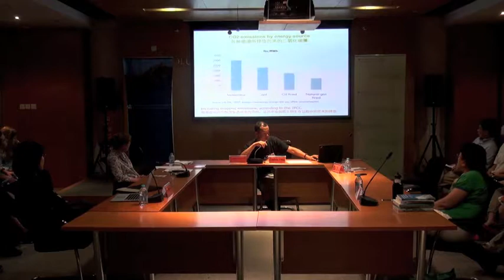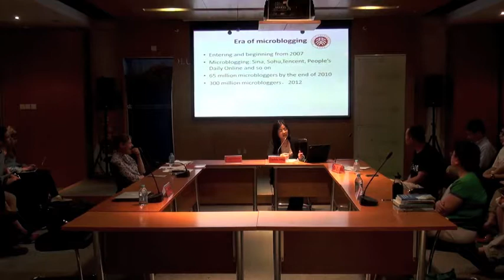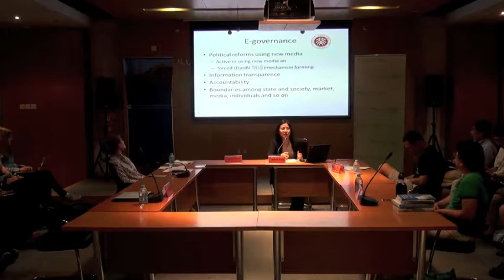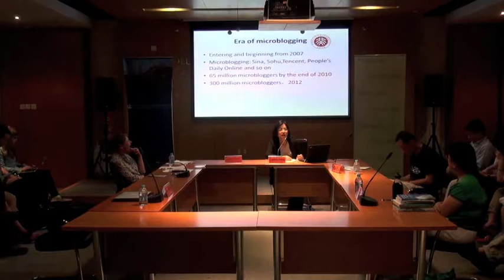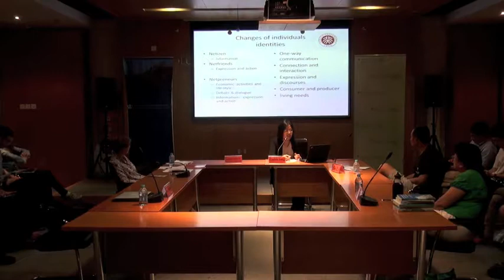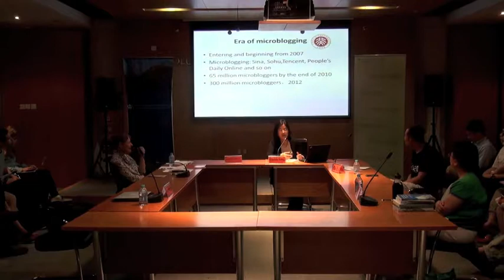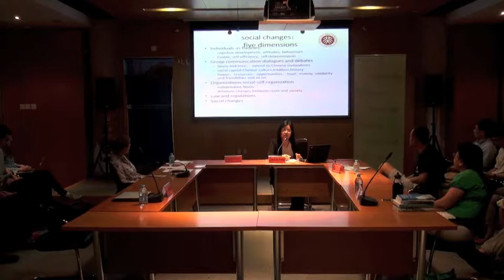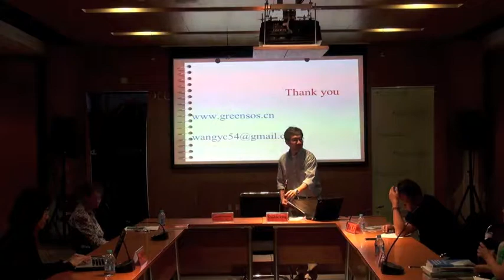Environment and Urbanization in China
Weatherhead Forum in Beijing with Jennifer Holdaway, Program Director, China Environment and Health Inititiative, Social Science Research Council; Li Bo, Secretary General, Friends of Nature; Shi Zengzhi, Professor of Journalism and Communication, Peking University; Wang Yongchen, Senior Environment Reporter, China National Radio; Founder, Green Earth Volunteers; Moderated by Guobin Yang, Associate Professor of Asian and Middle Eastern Cultures, Barnard College

Presented by the Weatherhead East Asian Institute at Columbia University and the Columbia Global Centers | East Asia on Tuesday, June 26, 2012 at Columbia Global Centers | East Asia in Beijing.